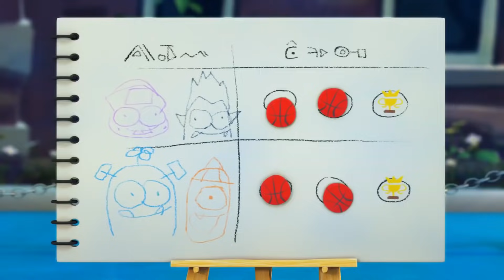What's Kebi Planning? | Spookiz | Cartoons for Kids